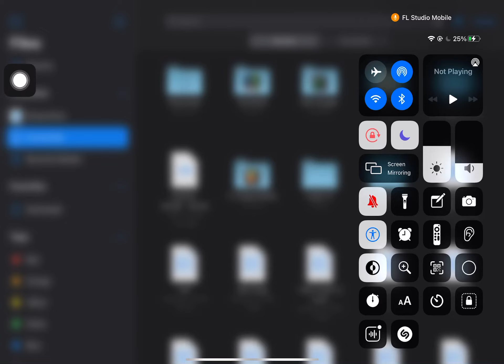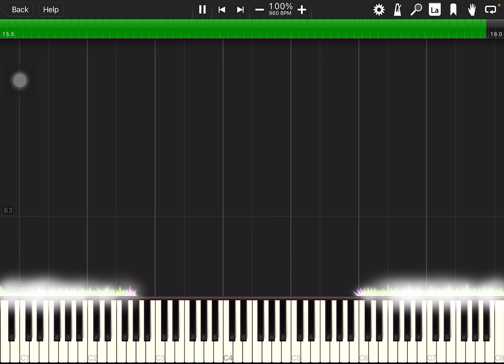How to change soundfont on synthesia on ipad/iphone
Don’t mind some of the names on the files or folders.